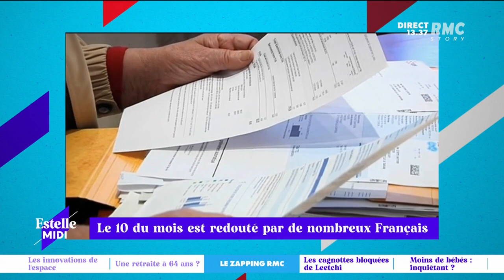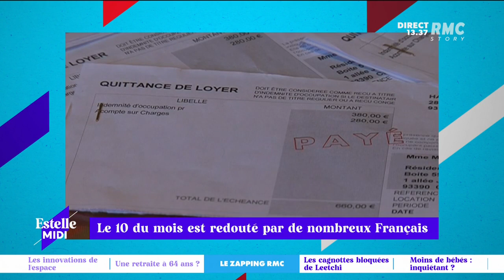Le Zapping RMC du 9/11/2021